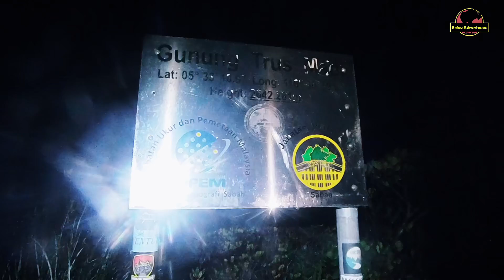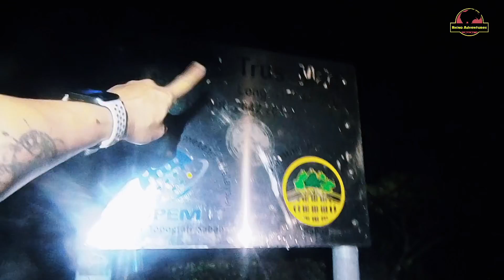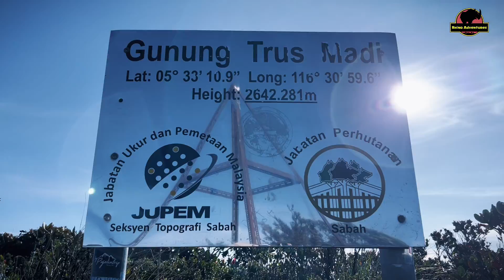[ Hiking Vlog ] Gunung Trusmadi 2642m 4 days 3 nights via Sinua Trail | 大马第二高 特鲁斯马迪山 2642米 4天3夜 登山之旅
Malaysia 2nd highest peak, Gunung Trusmadi 2642 metres via Sinua Trail 4 days 3 nights hiking vlog part 2

马来西亚 第二高峰 特鲁斯马迪山 2642米. 4天3夜 登山全程路线分享 part 2